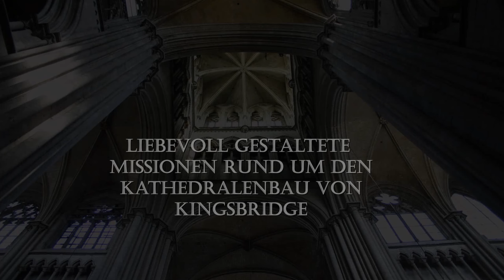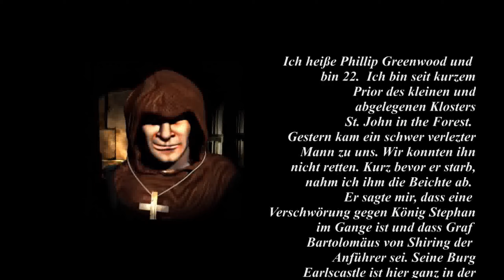Community-Kampagne | Stronghold: Die Säulen der Erde • Mission 1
Eine Kampagne von @Abt Reibung

MEIN PC:
• NVIDIA GeForce RTX 3070 8GB Suprim
• 32 GB Arbeitsspeicher (RAM)
• AMD Ryzen 7 5700G Radeon Graphics
• 64 Bit-Betriebssystem
stronghold
stronghold 1
stronghold die säulen der erde
die säulen der erde
säulen der erde
stronghold 1 kampagne